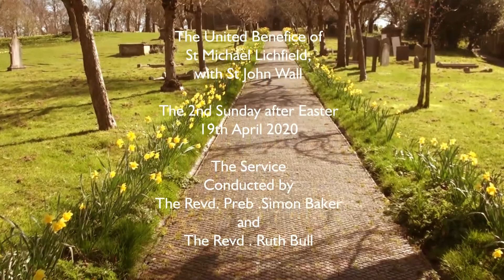2nd Sunday of Easter sermon 19th April 2020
Revd Ruth Bull's Sermon with Revd Preb Simon Baker providing the readings and prayers.